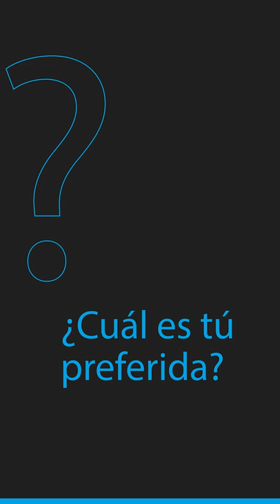LOGRA RESULTADOS CINEMATOGRÁFICOS USANDO UN FILTRO | COMPARATIVA FILTROS BLACK MIST K&F CONCEPT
¿Estás cansado del aspecto digital de tus imágenes y7o quieres lograr imágenes cinematográficas directo en cámara? Entonces este es para ti.

Aquí les presento una comparativa simple entre estos maravillosos filtros de K&F Concept.

Si estas en España y quieres adquirirlos, aquí te dejo unos links de descuento.

Promoción válida hasta 2021/12/31

2. Link Amazon España
Promoción válida hasta 2021/9/30

Y así disfrutar de mas de 80 vídeos exclusivos así como también de webinars, detrás de escena y mucho más